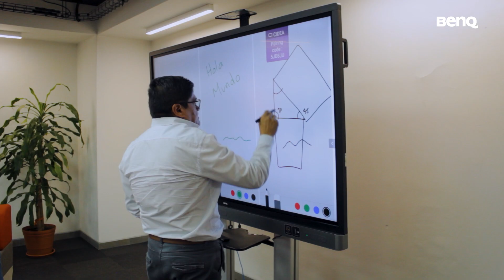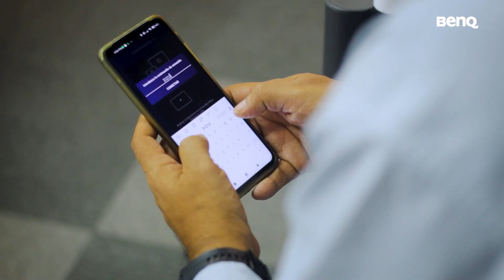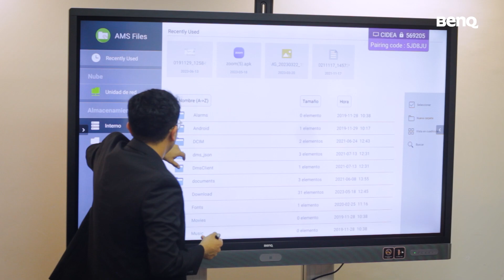Caso de Éxito ITESO | BenQ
El ITESO es una de las universidades más prestigiosas de México y desde hace años ha confiado en nuestras soluciones de proyección, monitores y pantallas interactivas para crear aulas híbridas que brinden a los alumnos y docentes una experiencia más didáctica y colaborativa.